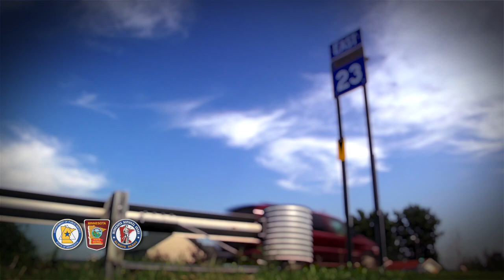Life without Lindsay: Sober Driving Matters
It was January 31, 2017 in Foley, Minnesota. Lindsay Cardinal was on her way home from picking up her children at daycare when her life suddenly ended.

Her husband Matt, now a widower at age 33, is left to raise their three young children on his own. Sober driving matters!

DPS.MN.GOV